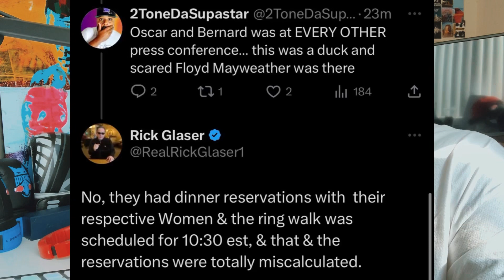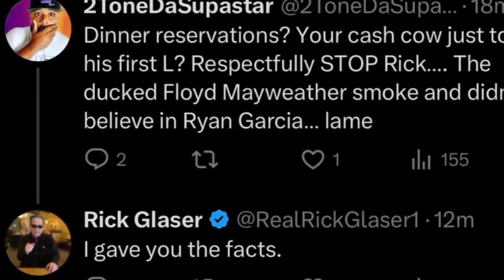CAP: OSCAR DELAHOYA LYING ABOUT DEATH THREATS: LEFT RYAN GARCIA OUT TO DRY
EXPOSED: OSCAR DELAHOYA CAUGHT CAPPING; LEFT RYAN GARCIA FOR DINNER RESERVATIONS